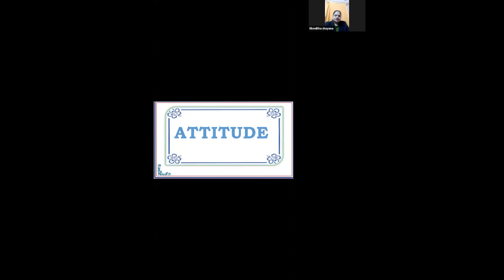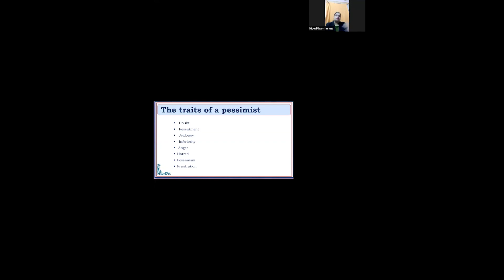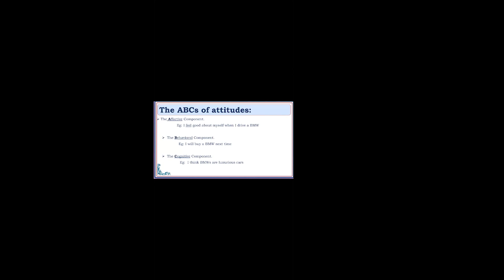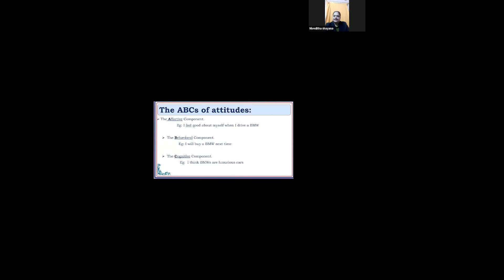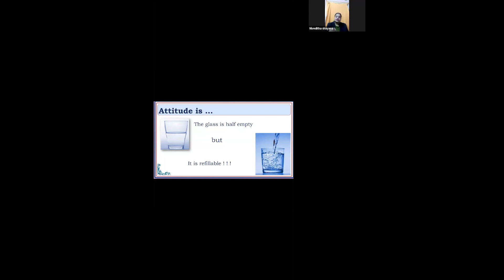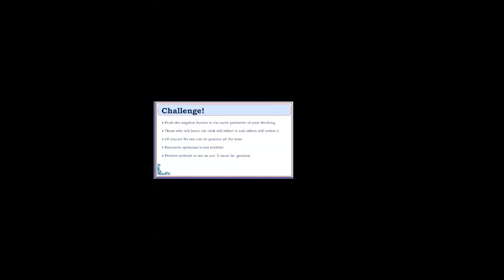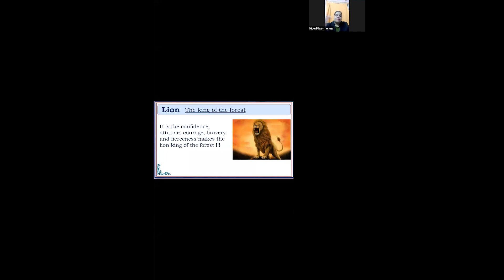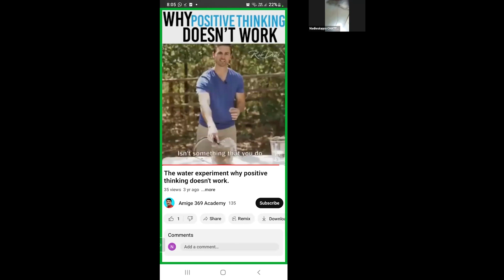Attitude I Niveditha M N I AMCAD Trainer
In this captivating video, we bring you an exclusive training session conducted by one of our accomplished trainees. Join us as we witness the remarkable progress and knowledge acquired through our comprehensive training programs.

In this session, our esteemed trainee, Mrs. Niveditha M N leads a dynamic training session on Zoom. Having undergone rigorous training at AMCAD Center of Excellence, she now shares their expertise and insights with enthusiasm and passion.

Whether you are a professional looking to enhance your expertise or a beginner seeking to enter the field, AMCAD Center of Excellence is the perfect destination for your training needs. Our renowned instructors and state-of-the-art resources ensure that you receive the highest quality education and practical experience.

Don't miss the opportunity to be part of a thriving community of learners and professionals dedicated to excellence.
Transcript